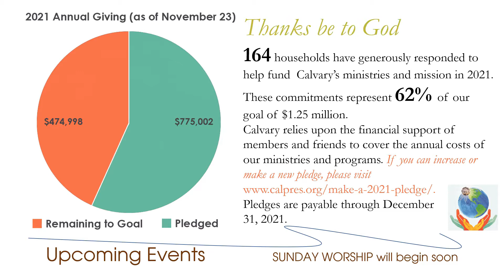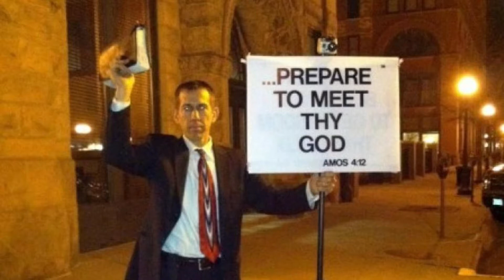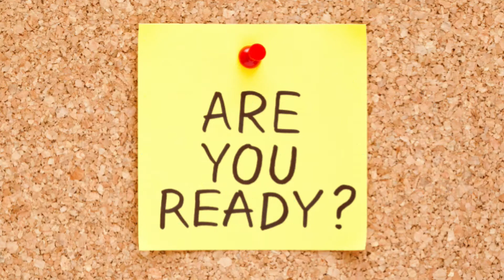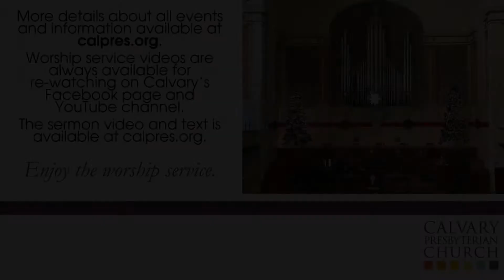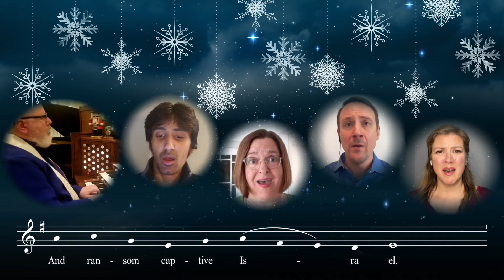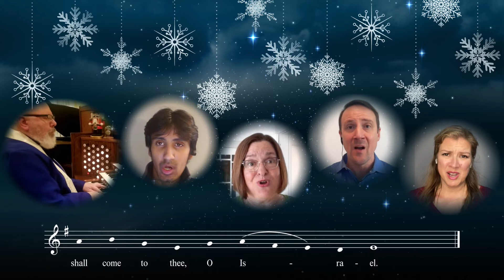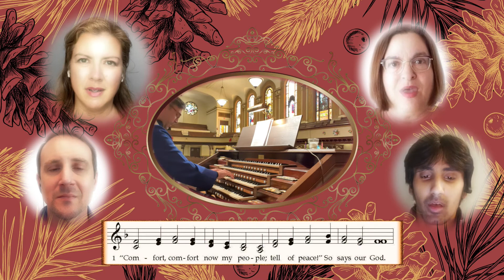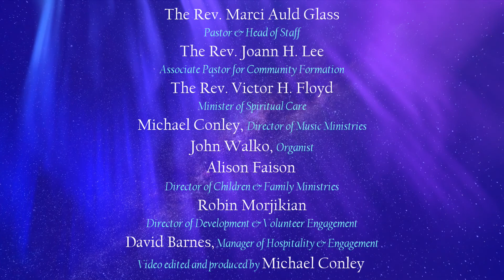Calvary Sunday Worship Service, Sunday, December 6, 2020.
"Honking from Behind"

This Second Sunday of Advent 2020, our theme is Those Who Dream Prepare the Way. In Mark 1, Jesus’ cousin John the Baptist picks up the mantle of the old prophecies. So, to a people languishing in isolation, we cry with John and Isaiah, “Prepare the way of the Lord!” Our protracted waiting and preparing, our suffering and even our losses will be redeemed by the miracle of the Incarnation. “And all flesh shall see it together.” This in-breaking of God is the promise of the gospel. Join us this Sunday, and heed the holy call to prepare for the birth of Jesus—and to dream.

Please prepare your bread and cup as this Sunday we celebrate the Lord’s Supper among the Calvary online diaspora. Let’s transform those cinnamon buns and cups of coffee into a homecoming of gratitude!